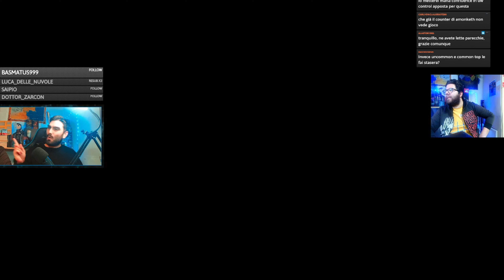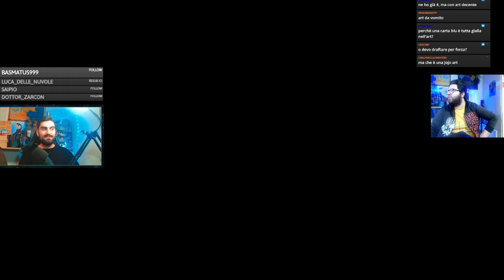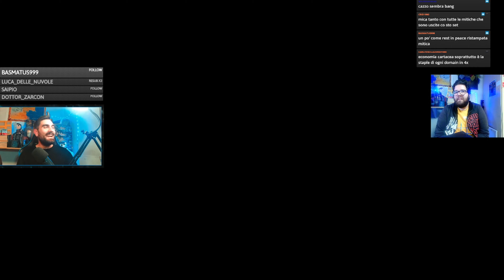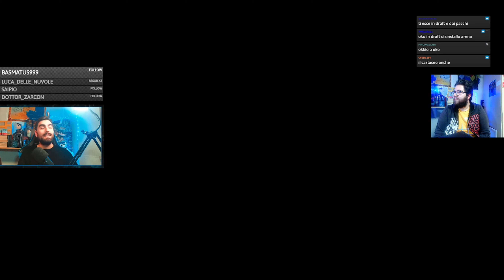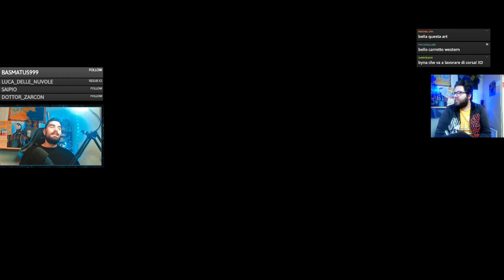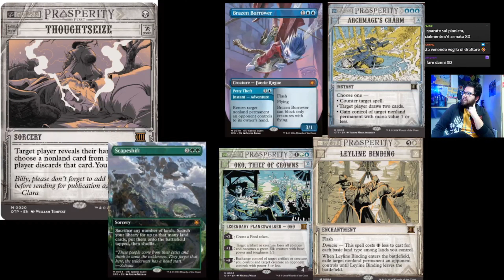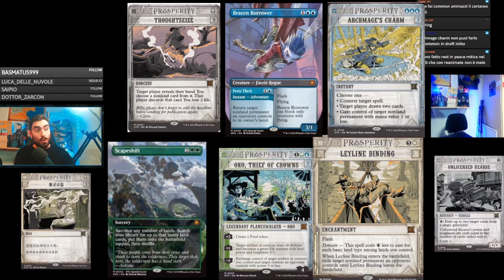LE MIGLIORI RISTAMPE DI OUTLAWS OF THINDER JUNCTION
E per chi è nuovo su arena, anche qualche piccola chicca ottenibile con la nuova espansione!